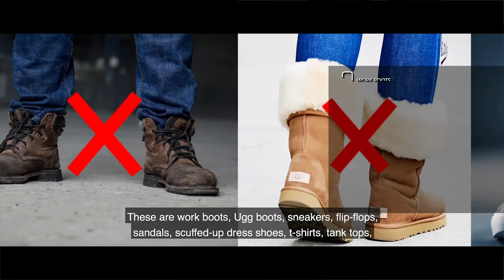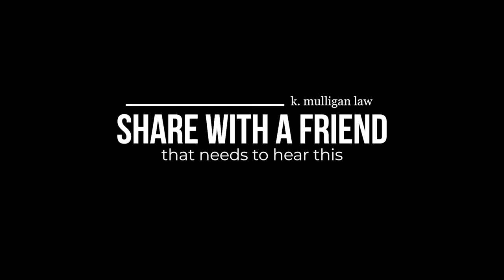What to Wear to Court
In this video is Boston criminal lawyer, Katie Mulligan is covering the “dos and don’ts” of what you should wear to court. The general idea is it’s better to be overdressed than underdressed. So, for our men out there, that means putting on a suit, with a nice tie and some polished dress shoes. I suggest you get yourself a clean shave, get a haircut, or at least have a shower and run a comb through your hair to make it look like you cared what you looked like this morning. I suggest you keep the dress shirt on the lighter side, white or light colors or pastel colors like baby pink or baby blue, sky blue. I discourage dark-colored dress shirts like a dark, deep red or black and the reason for that is - Hollywood. You don’t want to show up to court dressed exactly how Hollywood has been telling us for decades bad guys look. For the ladies, keep the skin covered. Regardless of how awesome it is, keep your cleavage covered.  Women’s dress pants are great. Long-sleeve blouses are great. Skirts and dresses are great as well, as long as they are knee-length or longer; you definitely don’t want shorter. Basically, anything from the knees up or the elbows in and down, you want covered. Heels or flats are fine. If you’re wearing heels, I suggest maxing out at about three inches. And neutral colors are the best.

Now for the things that I suggest you do not wear to court. These are:
- Work boots
- Ugg boots
- Sneakers
- Flipflops
- Sandals
- Scuffed up dress shoes
- (if I didn’t say sneakers, sneakers)
- Tshirts
- Tank tops
- Shorts
- Cargo pants
- Jeans
- Sweatshirts
- Sweatpants
- Dirty clothes
- Baggy clothes
- Too tight clothes
- Ripped clothes
- Pajamas

Those are my “dos and don’ts” on what to wear to court, especially if you’re a defendant or a witness. If you guys like this video, please give it a like or definitely pass it along to someone who you think might need to see this video. If you’re interested in other blog posts or videos, please head over to my website which is kmulligan.law – that’s dot L-A-W. I hope you guys enjoyed this one. Until next time.